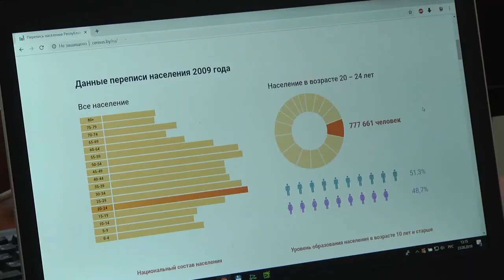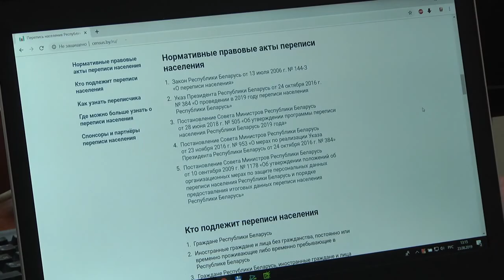Подготовка к переписи населения вышла на финишную прямую